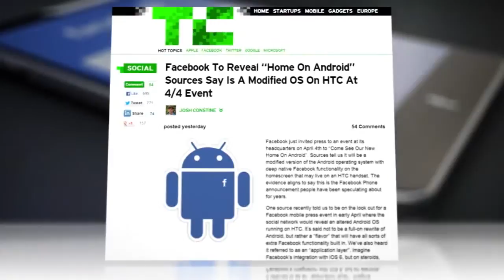Is the Facebook Phone Here?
Is Facebook about to unveil an Android-based phone?